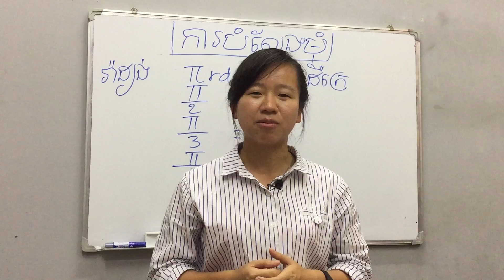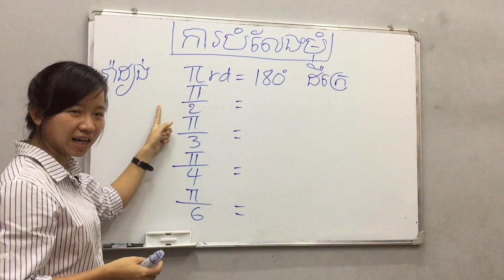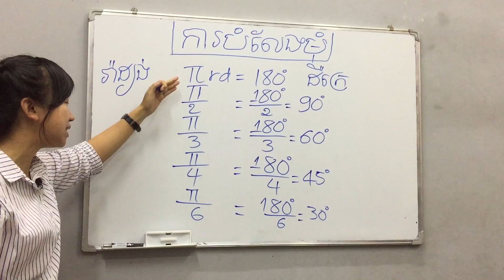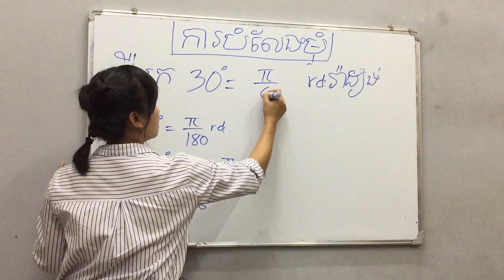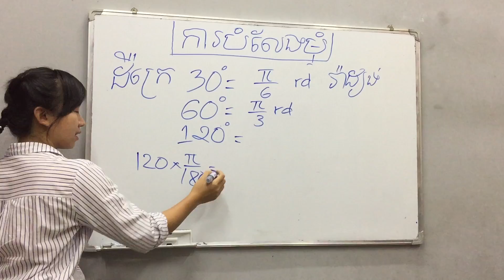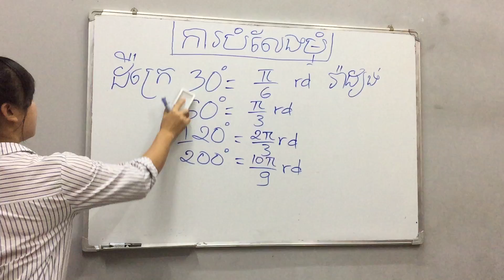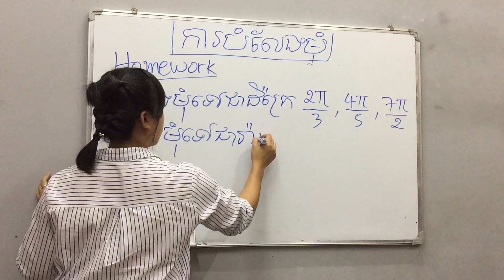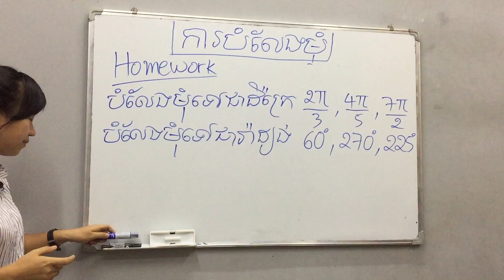មេរៀន៖ ចំនួនកុំផ្លិច(ភាគ៦) ការបំលែងមុំ​ By Kim Rachana គីម រចនា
មេរៀន៖ ចំនួនកុំផ្លិច(ភាគ៦) ៖ ការបំលែងមុំ​
ពន្យល់ដោយ៖ គីម រចនា
ទំនាក់ទំនងបង្វឹកដោយផ្ទាល់
Tell: 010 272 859 / 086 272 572 (Smart)
        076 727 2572 / 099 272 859 (Cellcard)